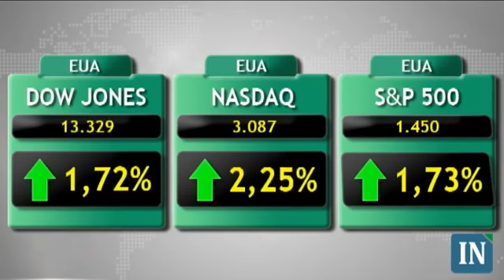Mercados mundiais se animam com acordo fiscal nos EUA - 02/01/2013 - 15h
Bolsas mundiais apresentam fortes ganhos com investidores animados após o Congresso americano aprovar na última terça-feira uma lei para evitar o 'abismo fiscal', que aumentaria impostos e cortaria gastos do governo, gerando um colapso financeiro na região. O Ibovespa segue o otimismo e apresenta ganhos sólidos.